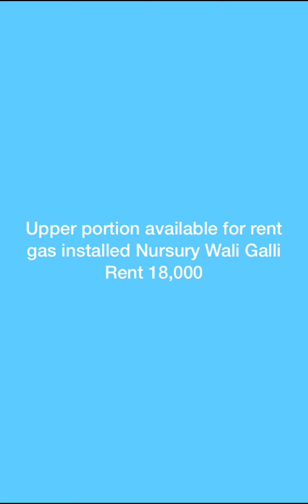Ghar Rent pa Available Ha Bhot Low Prize ma 03058528722